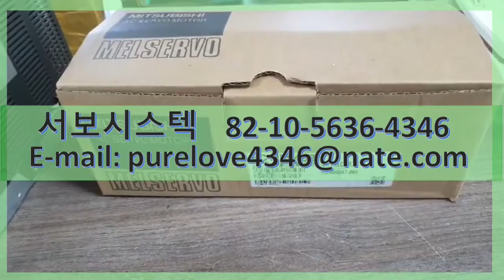MITSUBISHI AC SERVO MOTOR HC-MFS43B